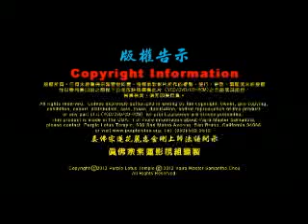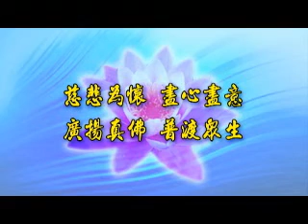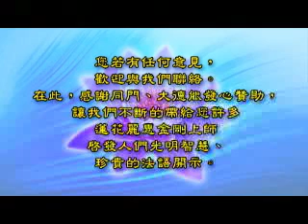2001.10.24. 加拿大【罪由心起將心懺】-蓮花麗惠金剛上師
加拿大菩提雷藏寺
1與佛合一   做什麼都是清淨光明
2拜佛時要用心誠心懺悔
3上師與母親的因果故事
4如何將惡緣轉善緣，懺悔為首要條件
5有心向佛 就能成佛
6自己有光明後，所有業障冤孽就能消除化解